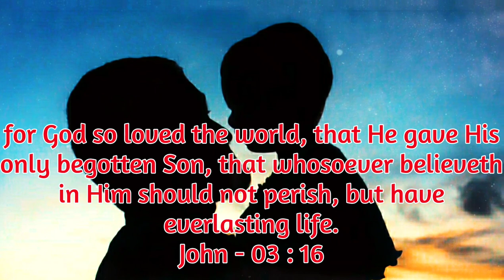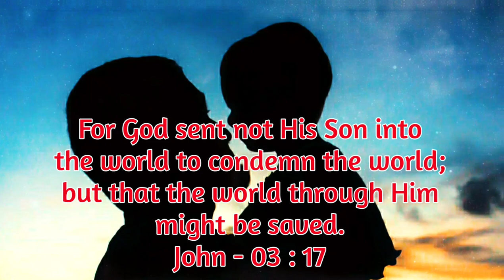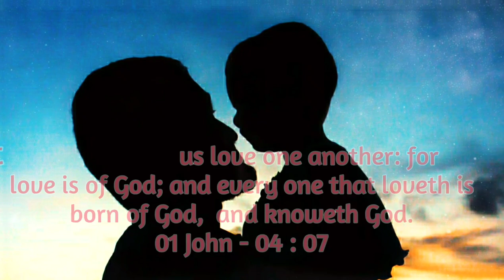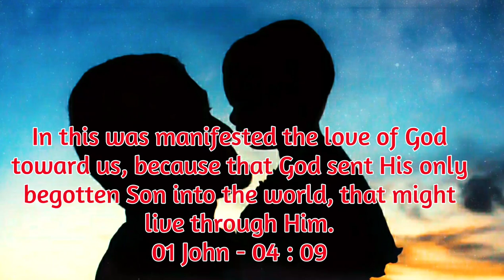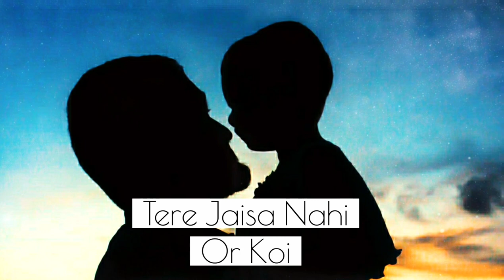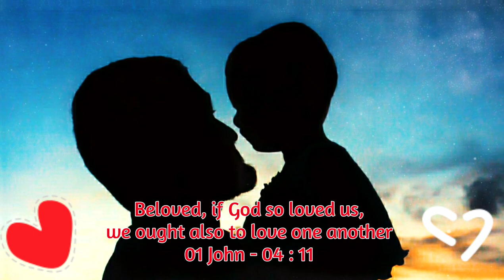GEHRE PYAAR SEE || COVER SONG || ABHISHEK JOSHUA NAG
SONG - GEHRE PYAAR SEE
SINGER - ABHISHEK JOSHUA NAG